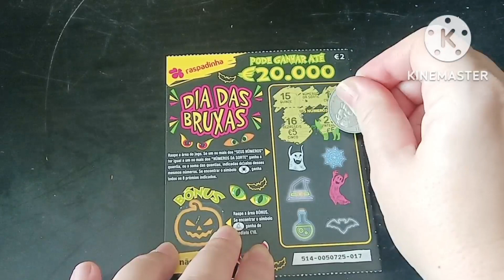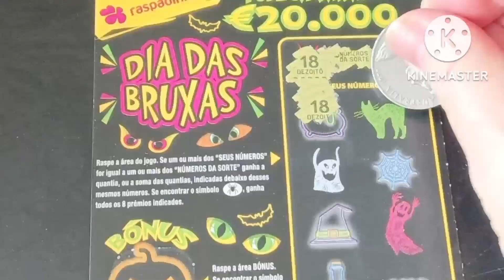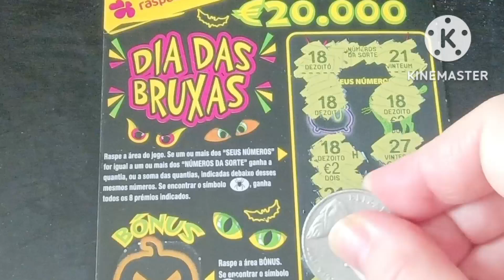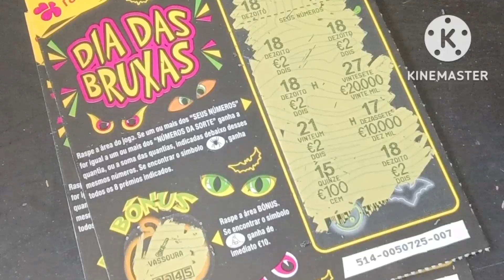Raspadinha Dia das Bruxas